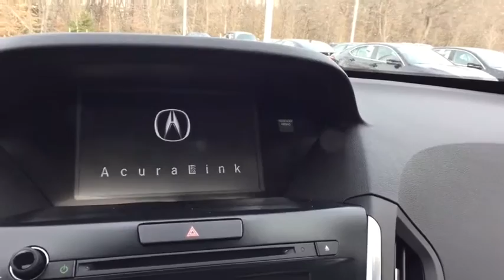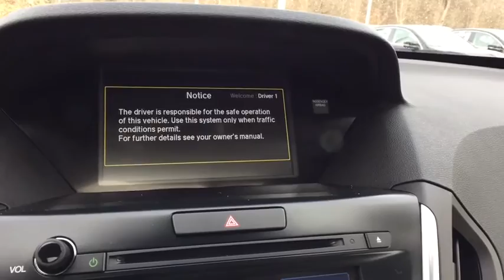2017 Acura MDX Washington DC, Laurel, Ellicott City, Annapolis, Chevy Chase, MD PA1008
Used 2017 Acura MDX
2017 Acura MDX with Technology Pkg - Stock#: PA1008 - VIN#: 5FRYD4H56HB015841

Backup Camera, One Owner, Check out the CARFAX!, Navigation, Parchment w/Leather-Trimmed Interior, Navigation System, Premium audio system: Acura/ELS Surround, Radio: Acura/ELS Studio Premium Audio System, Remote Engine Start System, Remote keyless entry. Recent Arrival! Certified. Acura Certified Pre-Owned Details:* Roadside Assistance* Warranty Deductible: $0* Powertrain Limited Warranty: 84 Month/100,000 Mile (whichever comes first) from original in-service date* Vehicle History* Includes Trip Interruption and Concierge Services* Limited Warranty: 12 Month/12,000 Mile (whichever comes first) after new car warranty expires or from certified purchase date* Transferable Warranty* 182 Point InspectionCARFAX One-Owner. Clean CARFAX. Every Tischer Pre-Owned vehicle includes the Tischer Platinum VIP Rewards Program! 26/18 Highway/City MPG**Awards:* 2017 IIHS Top Safety Pick+*Insurance Institute for Highway Safety.Reviews:* Generous array of features and active driver aids for the money; optional SH-AWD system enhances handling and all-season surefootedness; smooth and confident acceleration from the V6 engine; quiet, comfortable and spacious cabin Source: Edmunds